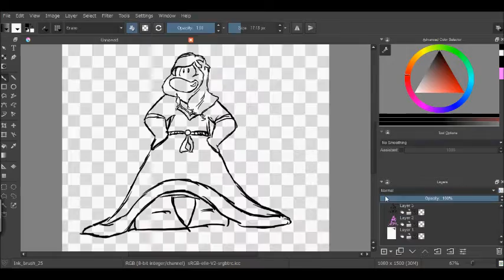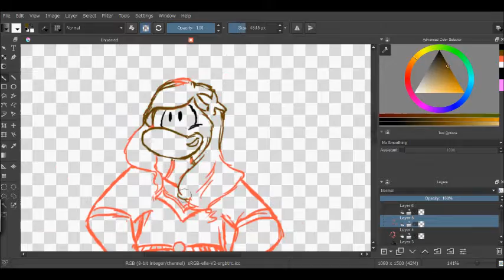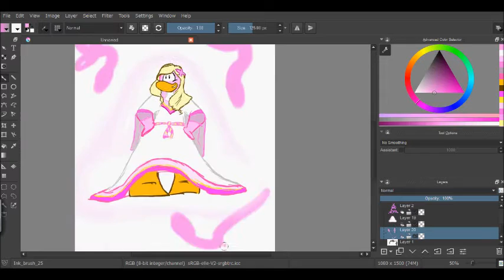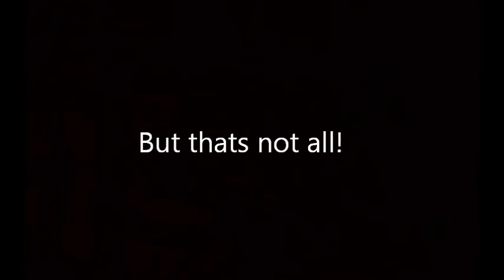Club penguin Fashion Festival (Speed art)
This is a drawing of my outfit for this Fashion Festival of CP.
Please vote for me :o (Starlight Cp)

Usually I draw better than this T^T
Drawing tablets are hard to use.
If you watched the entire video, then you know.
So here are the steps.
1. Screenshot or take a picture of your Fashion Festival outfit you submitted.
2. Post it on any website (Tumblr, Deviantart,etc)
3. Put the link to your picture on a comment and post it on this video.
4. You're done!

Unfortunately, 3 people will have their penguins drawn.